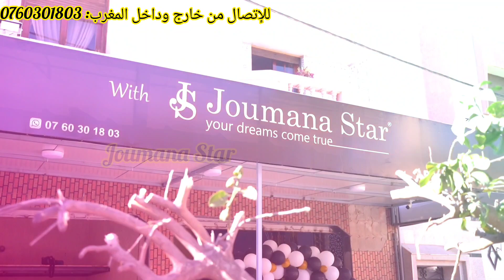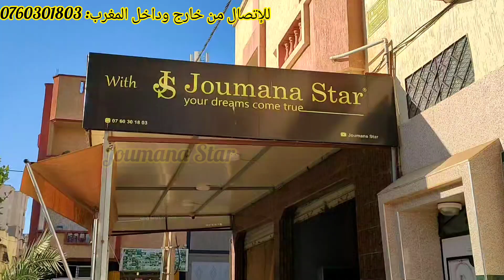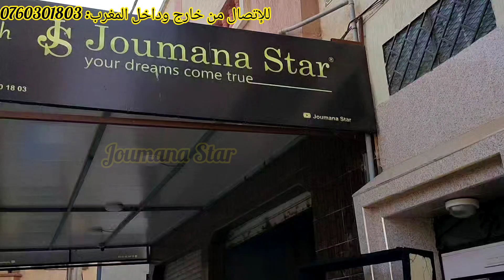🚨شوفو الصالون كيفاش طلع💥تمنيتو فداري😍 غرف نوم آخر مكاين💥وصلنا للإمارات💪نصائح من القلب❤ صفي تشرب👍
للاتصال بنا :
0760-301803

canapé convertible
بن جلون
جولة في صالوني,
جولة في سيجور,
Canapé
Fauteuil
Salon 2023
Chambre à coucher
Tête de lit
جومانة ستار
joumana Star
joumana tapissier
canapé
canapé avec rangement
joumana tapissière
غرفة النوم
غرفة الجلوس
سيجور
صالون
طلامط
Anti tache
أثواب 2023

صالون مغربي 2024

canapé,
canapé 2023
,salon 2023
,,جول ة في غرفة الجلوس
,داري زوينة,
dari zwina,
آخر ماكين فالصالونات
منى التاويل
,joumana Star,
joumana,Star